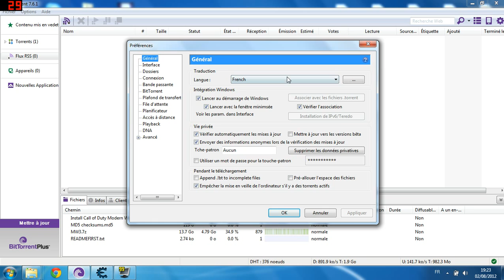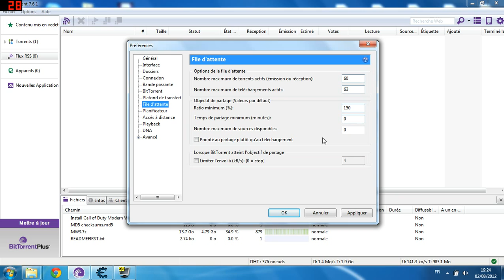Augmenter la vitesse de téléchargement de ùTorrent/BitTorrent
Lis la descriptions !

Salut les gars , on se retrouve pour mon premier tutoriel oû je vous explique comment augmenter un peu la vitesse de téléchargement . Vous n'avez qu'a suivre les annotations !

Regarde ma chaîne si tu veux un background ou logo ! :)